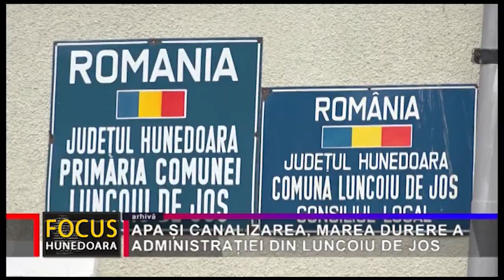APA ȘI CANALIZAREA, MAREA DURERE A ADMINISTRAȚIEI DIN LUNCOIU DE JOS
Deși suntem în secolul XXI, iar țara noastră este, de ani buni, membră a Uniunii Europene, multe localități rurale din România nu beneficiază de alimentare cu apă și de rețele de canalizare. Această situație este întâlnită, din păcate, și în destule comune hunedorene. Sătui de promisiuni și de proiecte megalomanice, primarii au decis să introducă aceste utilități din bugetele proprii ale localităților pe care le conduc, chiar dacă acestea nu sunt foarte generoase, așa cum este cazul comunei Luncoiu de Jos.